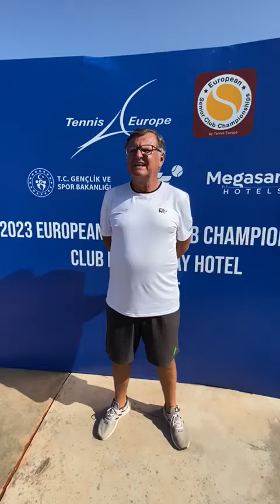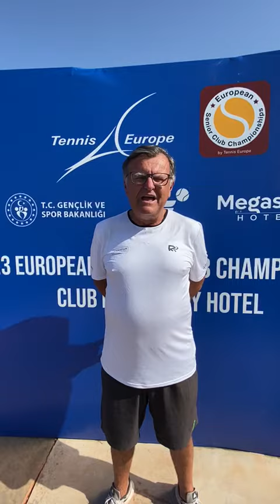TC Valentin wins European Senior Club Championships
Men's 45s team captain Anton Lausegger of TC Valentin (AUT) talks about his team's win at the 2033 ESCC in Antalya.